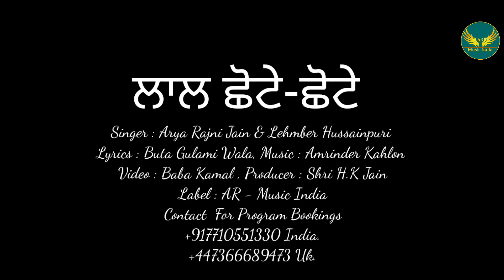Laal Chote Chote | Arya Rajni Jain & Lehmber Hussainpuri | Buta Gulami Wala | AR - Music India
Song : Laal Chote Chote
Singer : Arya Rajni Jain & Lehmber Hussainpuri
Lyrics : Buta Gulami Wala,
Video : Baba Kamal ,
Producer : Shri H.K Jain
Label : AR - Music India